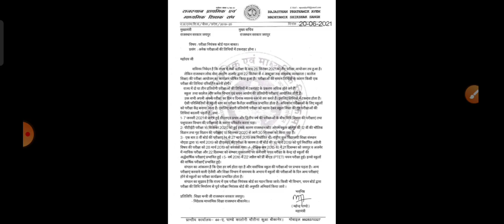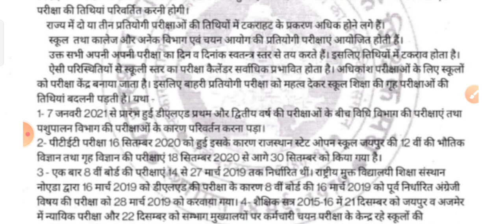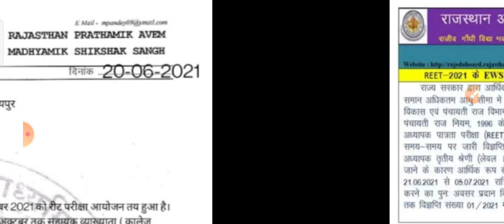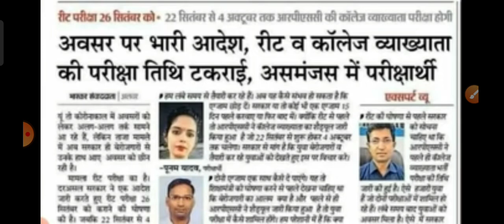REET व कॉलेज लेक्चर भर्ती परीक्षा तिथि में होगा बदलाव शिक्षक संघ ने खोला मोर्चा ....